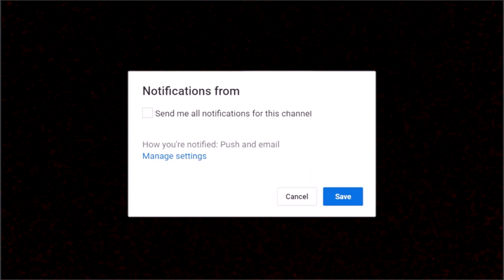GET TO KNOW HITZ!